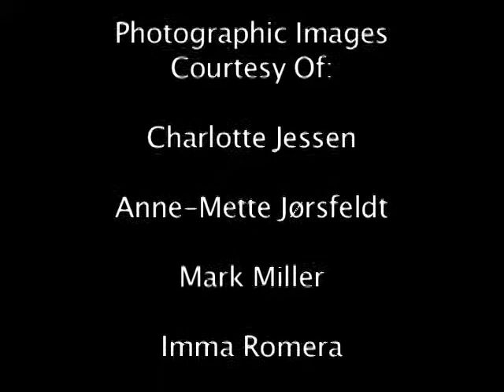Busting the Myth of Aging explained by James Knight, E-RYT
Do you find yourself complaining that you can't do something "you used to do when you were young"? Let James Knight, Certified Hanna Somatic Educator, explain you how you can challenge your brain and your body to regain mobility, flexibility, and strength as we age.

For more information on James Knight's Gentle Somatic Yoga(TM) teacher training, workshops, classes, international yoga retreats, DVD's and Workbook of exercises, please visit his websites